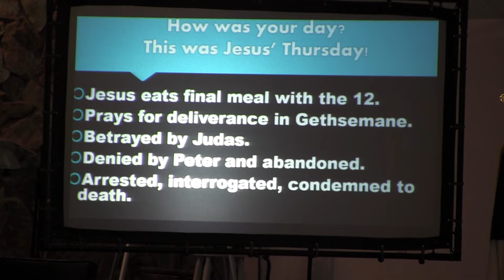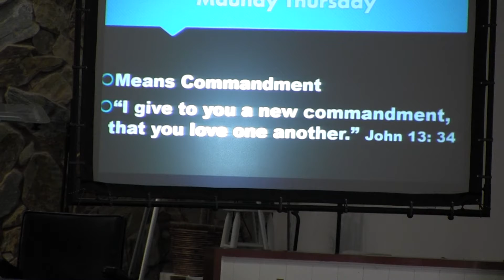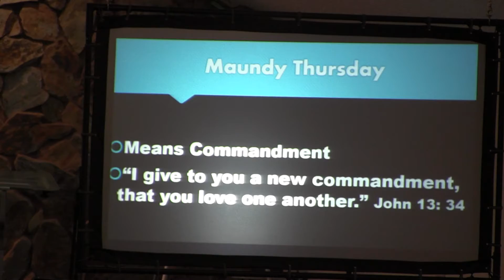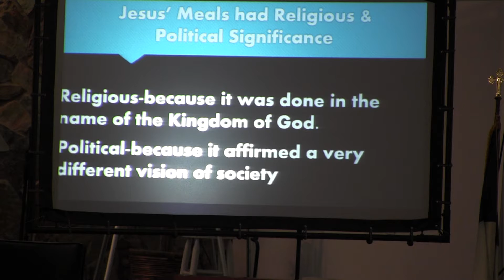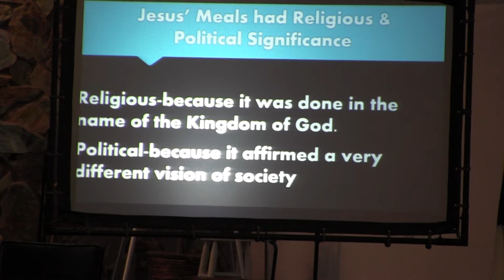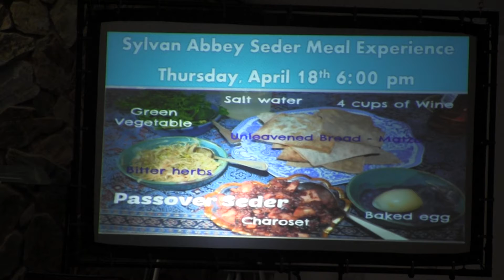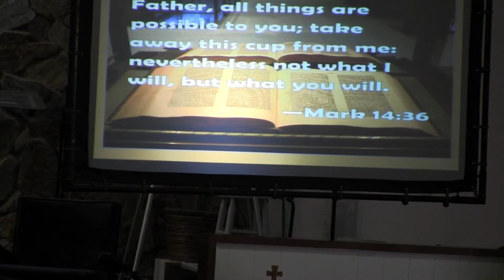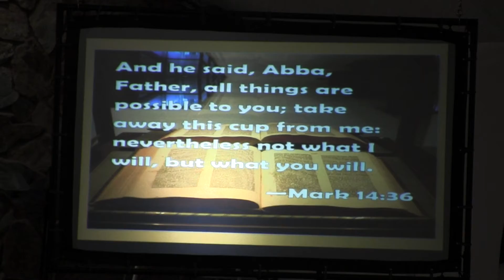Holy Week - Thursday 3.31.19